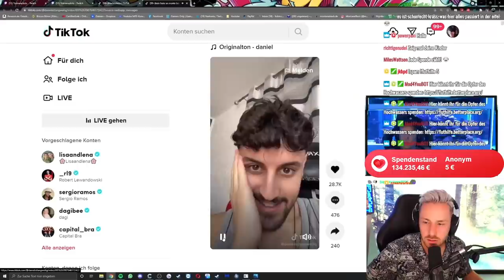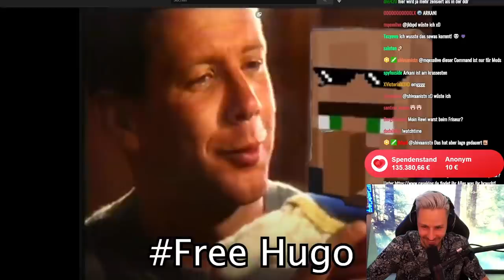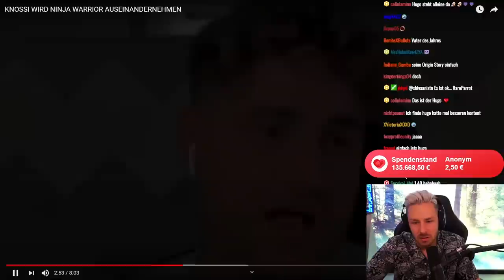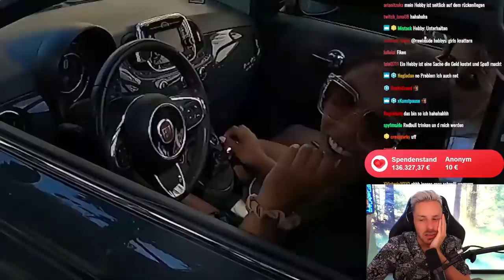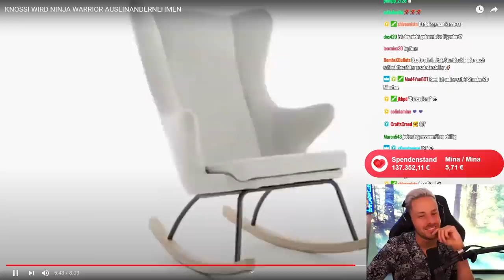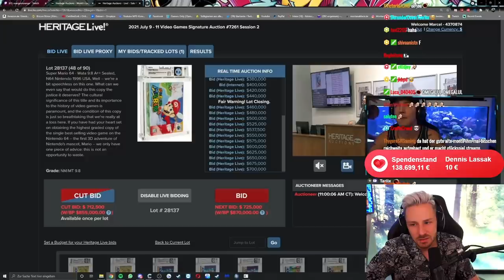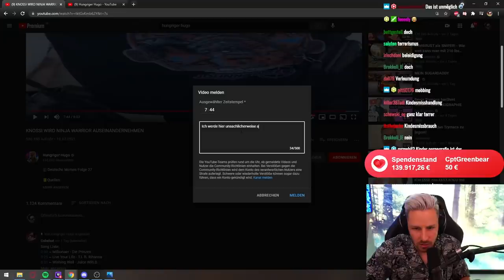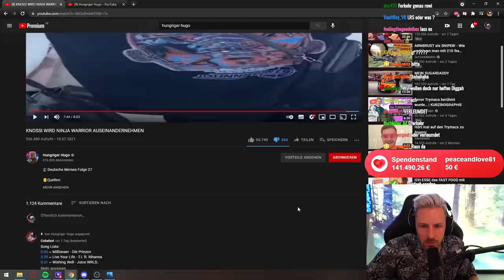Reaktion auf KNOSSI WIRD NINJA WARRIOR AUSEINANDERNEHMEN